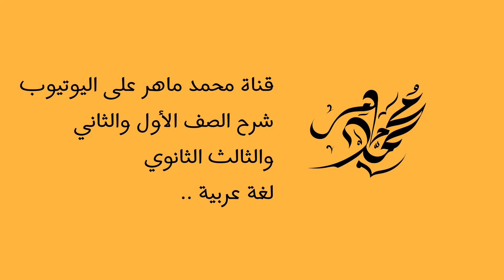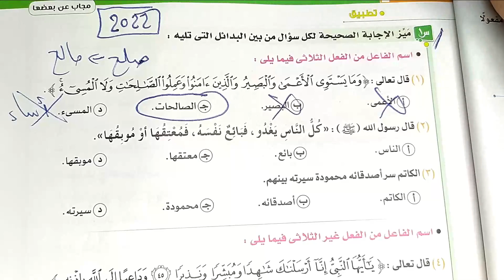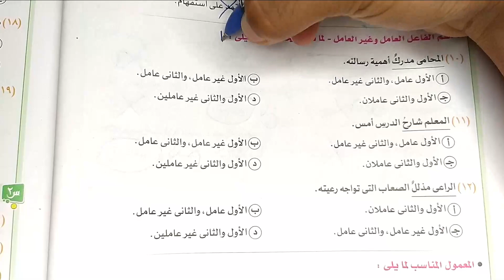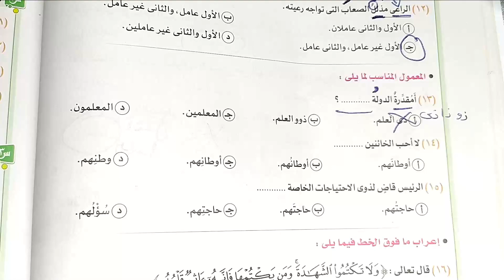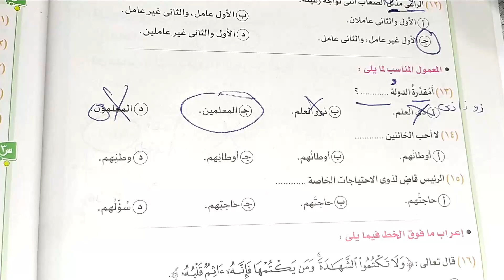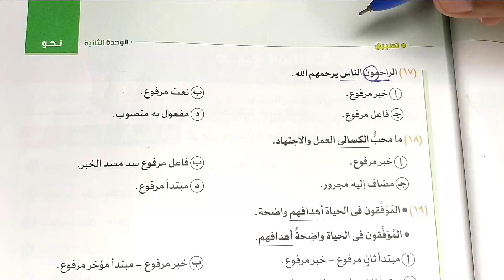حل كتاب الامتحان - نحو اسم الفاعل - ثانوية عامة 2022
حل تدريبات النحو من كتاب الامتحان للصف الثالث الثانوي دفعة 2022 ... ثانوية عامة .. درس اسم الفاعل